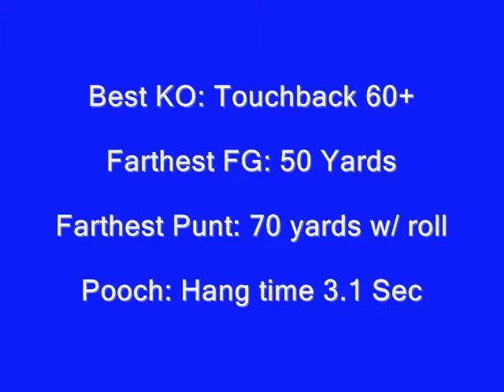Bryan Cargill's Football Highlight 2010-11